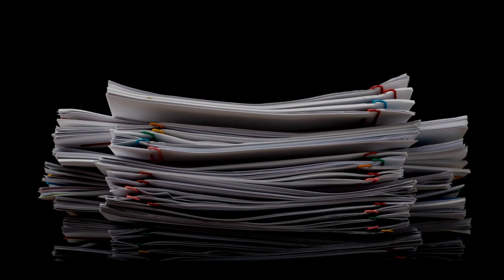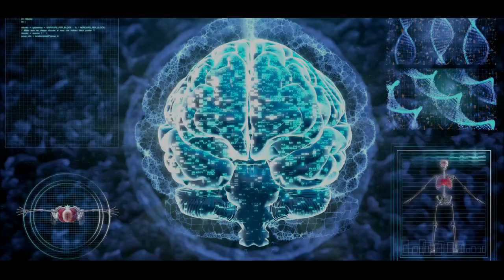நினைவாற்றல் அதிகரிக்க ஒரு easy trick! An easy trick to improve your memory power - Tamil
memory! memory! memory! how to increase my memory power? Why do I forget everything so often? is it only me or does everyone has the same issue. Today we forget everything so often. But do you know that one thing that you do on a daily basis prevents you from remembering things? Yes, it is. You are unaware of this fact but it drains your memory power drastically. Luckily This factor was brought to people's attention by mufti menk.

You may be a student, a busy parent, or an employer. You may have faced this many times throughout your life. You remember something for a while and suddenly you forget it. But how to fix it. How to improve your memory power for free? This video summarizes the easy tip to increase your memory power by mufti menk in Tamil.

So in today’s video, we are discussing how to increase your memory power in our channel Islamic psychology Tamil. This is a proven way and you can implement it in your daily life and see how your memory power increases drastically.